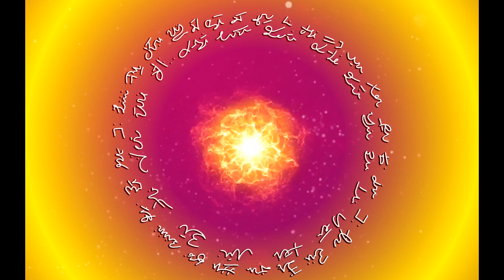Light Language: Honor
Honor your body, your soul, ALL that you are! As well as others, Mother Earth, the experience, LIFE, and your JOURNEY! Oh, and have fun while you do just that. This light Language transmission is coded for the Sacral Chakra and connection to ALL. HONOR that! I also gave a try at playing with the frequency, so it is set at 432hz
Journey Intuit is the story of my life... my lives... I journey into everything with an open heart, an open mind, and holding a frequency of LOVE!  It is a journey of profound connection, understanding of self by collecting pieces of the puzzle along the way, and learning from it all! I am a seeker of knowledge, explorer of the beyond, a beautiful soul having a beautiful experience through it all in this 3d realm. I'm a energy healer, working with my light language...my "tones from home", a voice activator, a beyond quantum healing practitioner specializing in connecting you with your multidimensional self, and a dang good tarot reader!

There are many modalities being introduces on this planet to assist in holding frequency, activating codes, and bringing in information. The use of toning, combinations of sounds, and different vibrations unlock information. This information will flow to you, it is your heritage. The more you are in alignment with your desires and receiving, the more will flow…the possibilities truly are endless. Allow this sound frequency to play in your physical body. Sound is a tool for transformation! Sound carries information and is a part of light. Relax, open yourself up to the potentials, set an intention, and observe as you listen. Give yourself a few moments to be in complete stillness afterwards…breathing in this acceleration of energy.

A little bit about the "new" energy healing I am doing. Information about it is coming in the more I explore and play with it. There is a connection from my oversoul to your oversoul as this session is performed. The language is universal, a language of connection, harmony, and transmissions of key codes. We all hold certain codes from "home" and now is the time to activate those, so these healing sessions do just that. Activate a higher consciousness! Some may call it light language, others may call it speaking in tongues... I'm going to call it tones from home! That's exactly what it feels like to me...home! So the whole process is done intuitively. There is the energy healing portion, balancing with tones, activating what you need, and transmissions of key codes. Each individual experience will be different. I just follow my heart, my ruby heart that is!

If you enjoy my videos, and feel to show your appreciation, and to support this channel and help it grow, a love donation would be sooo appreciated and gratefully accepted at either of the links below.

If you would like to book a
BQH / Beyond Quantum Healing Session
Rubian Heart Energy Healing Session
Tarot Reading